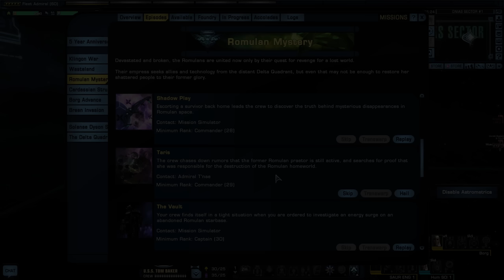Star Trek Online - Romulan Mystery - Taris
In the 5th Anniversary of Star Trek Online Cryptic revamped the Romulan Mystery story arc.  I'm going to play through the four new missions available, Empress Sela, Desperate Measures, Shadow Play and Taris.  Enjoy :)